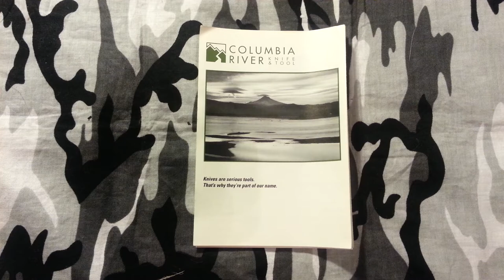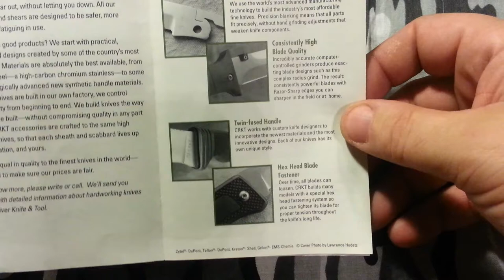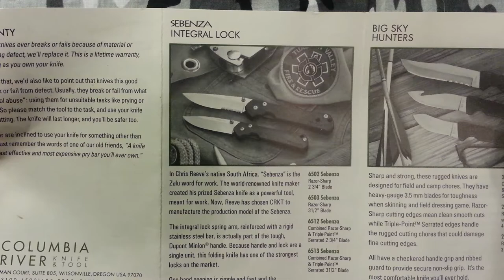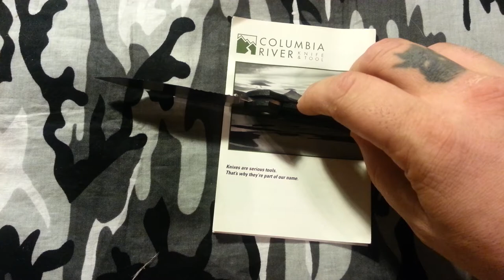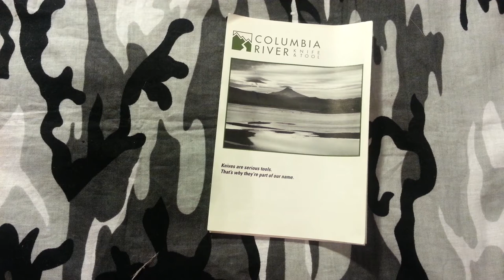RARE Knife SALE{SOLD}